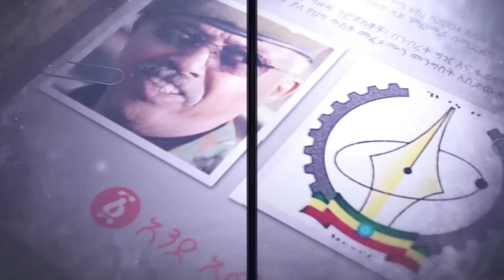“ከዚህ በኋላ አንታገሳችሁም በቃችሁ” | አብይ አሜሪካና እስራኤል የሰሙት ድብዳ! | ሌላ ጉድ ሽመልስ የፈሩት ሃይል ጥሶ ወጣ! | Ethiopia